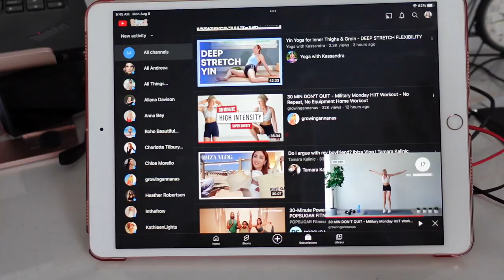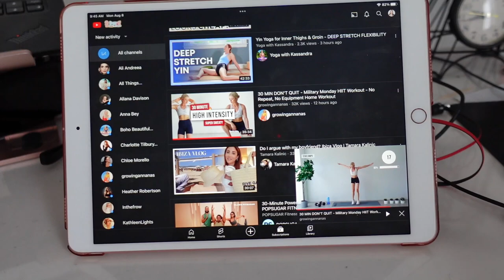Living with Anxiety, What 'Self Care' Should Mean + My Beauty Travel Bag | Faces by Fortune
Hello my loves! I missed vlogging so I figured I'd bring them back just in time for Greece. Hang out at home with me while I talk about my current struggle with anxiety, the true meaning of self-care & of course a breakdown of some of the beauty products I'm currently loving.

Did you enjoy this vlog? Do you struggle with anxiety? How do you cope??

💋 Products Mentioned:

Kris Nations Chill Pill Bracelet $58

Evil Eye Ring $13